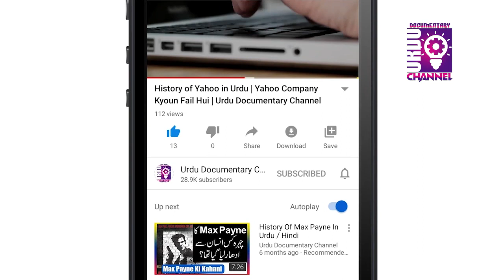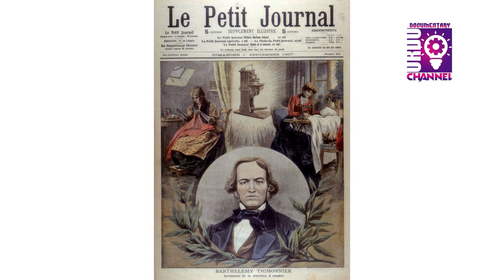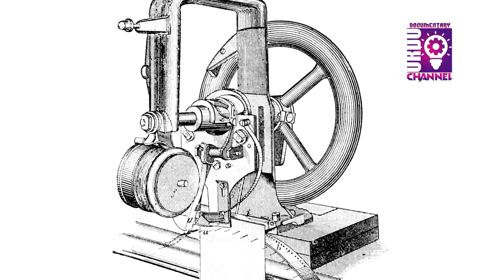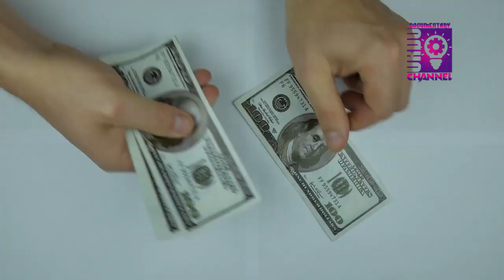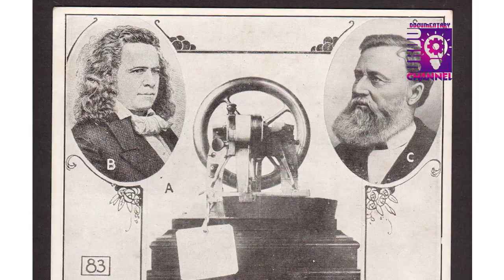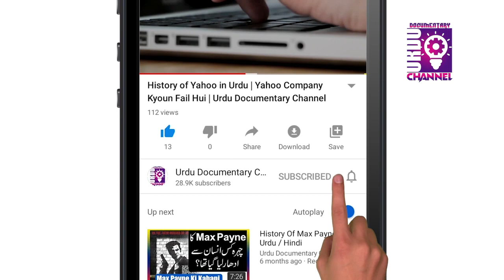Silai Machine Kisne Banaya | History of Sewing Machine in Urdu | Urdu Documentary Channel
Agr aap janna chahtey hein ky silai machine kisne banaya to yeh video zarur dekhiye ga. Is video mein, mein aap ko silai machine ki kahani sunaoun ga ky kaise sewing machine ko invent kia gya tha.